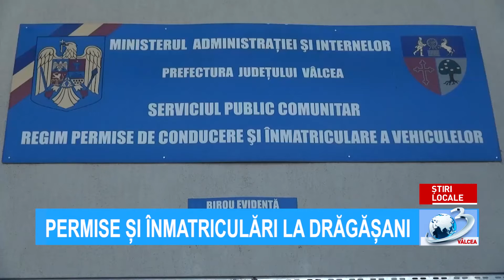PERMISE ȘI ÎNMATRUCULĂRI LA DRĂGĂȘANI